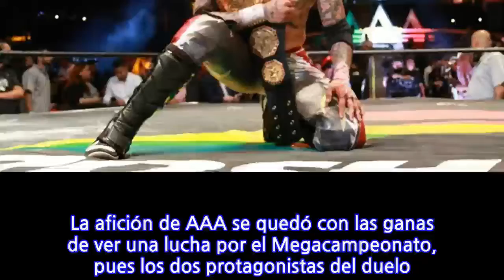Problema estomacal y lesión impidieron lucha por Megacampeonato AAA